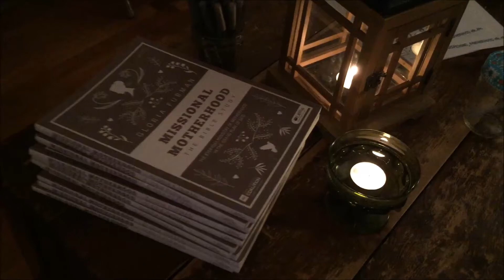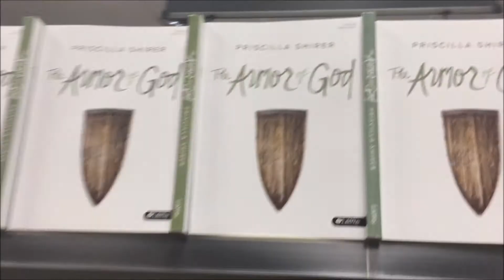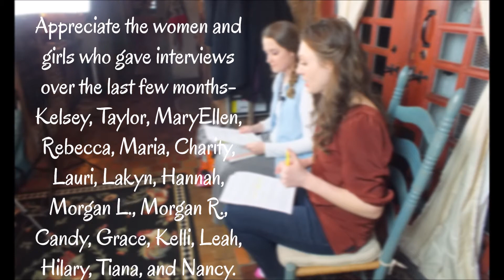Behind the Scenes- Secrets to Home Bible Study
This hilarious video is a compiling of funny and serious behind the scenes footage from the Secrets to Home Bible Study series. You'll be sure to laugh and smile through this! Series put on by Polished Cornerstones Ministry.